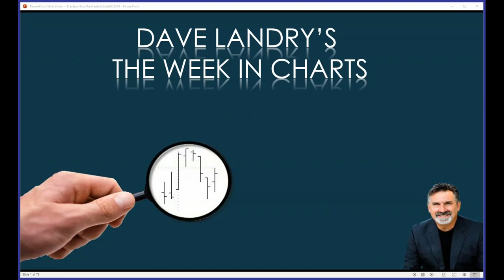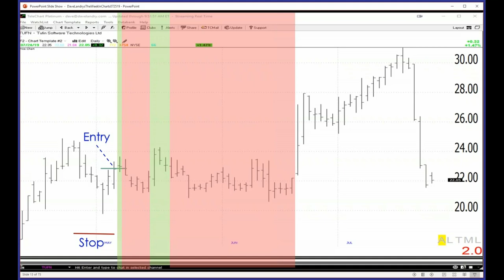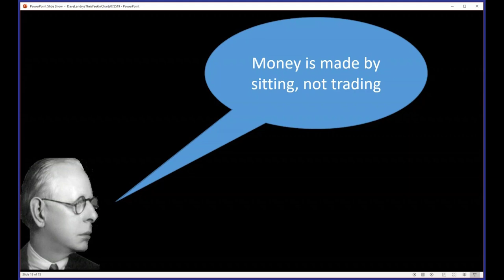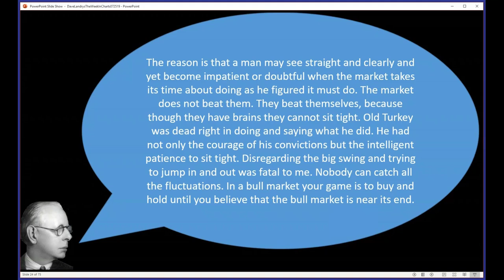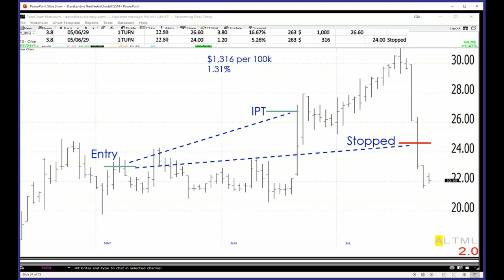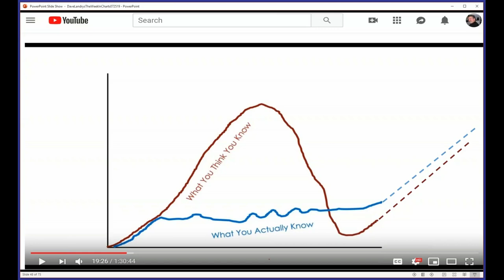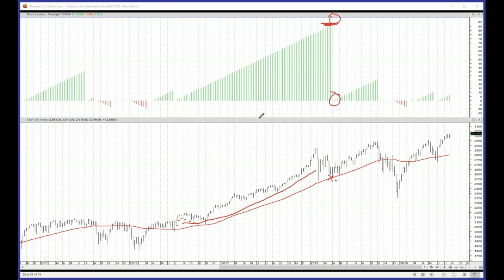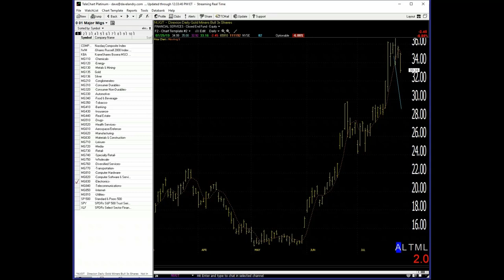07/25/19 Dave Landry's The Week In Charts-Traits Of Successful Traders And How To Acquire Them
In this episode,  I discuss some important traits that successful traders have and more importantly, how to acquire them.